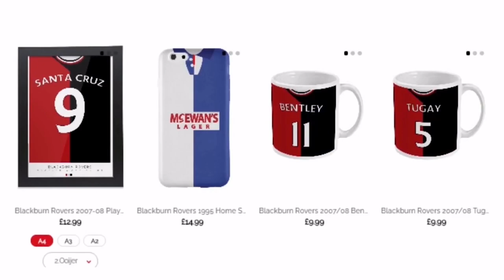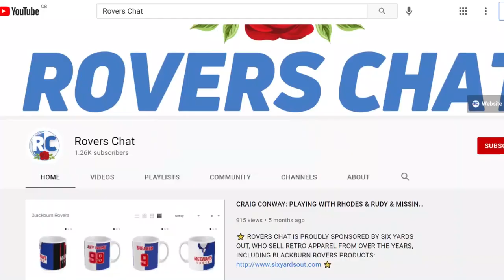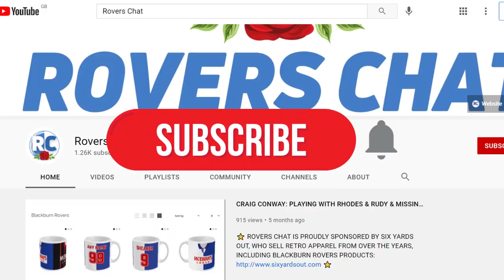TYLER MAGLOIRE HEADS TO NORTHAMPTON TOWN ON LOAN! | Rovers Chat